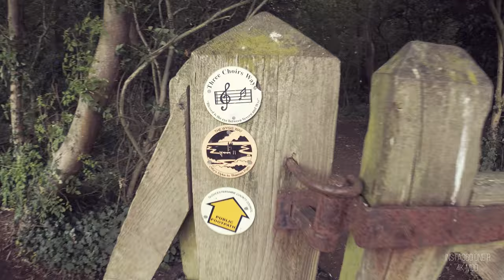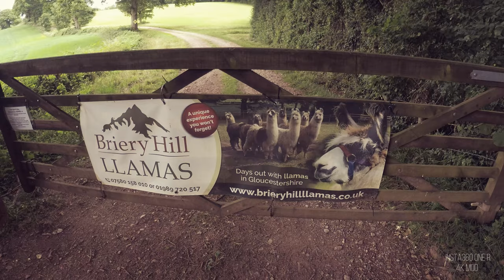A 33 Mile Solo Hike | Three Choirs Way | Gloucester To Hereford | Shot On Insta360 One R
This video was shot entirely using the Insta360 One R.

The Three Choirs Way is a long distance footpath route between three cathedral cities and county towns; Gloucester, Hereford and Worcester, and between their cathedrals. It cements the association the respective choirs of each Cathedral has with each other which is celebrated annually in the Three Choirs Festival. As well as linking the Cathedrals the path also links the two rivers of these three counties, the Severn, by stand the cathedrals of Gloucester and Worcester, and the Wye which runs by Hereford Cathedral. The path has a distinctive badge on its way markers: a music stave and treble clef, and the motto 'Blessed is the eye between Severn and Wye'.

My Gear

Cooking & Filtration:

Sea to Summit AlphaLight Long Handled Spork
Jetboil Flash
Sawyer Micro Squeeze
Katadyn 1 Litre
Platypus 2 Litre

Clothing:

Rab Talus Shorts
Patagonia Men's Baggies Shorts
Patagonia Men's Cap Cool Daily Graphic T-Shirt
Montane Dart T-Shirt
Jack Wolfskin Helium Men's Down Jacket
Buff Midweight Merino Wool
Buff Men's Snapback Cap
Altra Lone Peak 4.0 Trail Running Shoes
Icebreaker Men's Anatomica Boxers Underwear
Darn Tough Vertex No Show Tab UL Walking Socks

Ditty Bag:

Katadyn Micropur Forte 50 Tablets
Ibuprofen
Compeed Blister Plaster Mix Pack
Sea to Summit Accessory Carabiner
Spare O-ring Sawyer
Lighter & Zinc Tape
Leatherman Skeletool Knife
Puncture Repair Kit
Plasters
Petzl Actik Core Headlamp

Equipment:

Therm-a-Rest Z Seat
Black Diamond Trail Pro Trek Walking Poles
Superdry Sunglasses
Exped Ultralight Fold-Drybag
Osprey Ultralight Pack Liner

Toiletries:

Deuce of Spades Trowel
Andrex Wipes
Sunscreen
Toothbrush
Toothpaste
Face Wipes

Camera Gear & Electronics:

Insta360 One R Twin
Insta360 One R 1 Inch Leica
Insta360 One R Cold Shoe Mount Case
Insta360 One R Invisible Selfie Stick
Insta360 One R Spare Battery
RØDE Wireless GO
RØDE Lavalier GO
RØDE Lavalier GO Windshield
MicroSD Cards
RAVPower Bank 26800mAh
Huawei P20 Pro